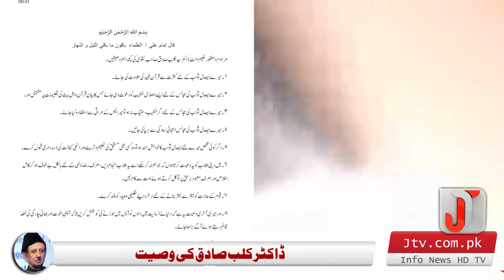Know About The Last Will of Molana Dr Kalbe Sadiq Naqvi | JTV Report